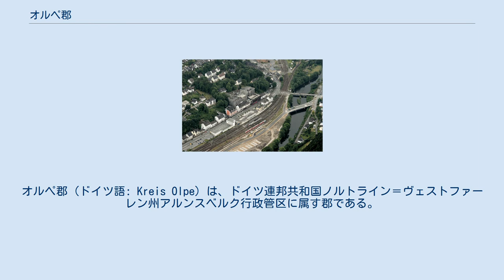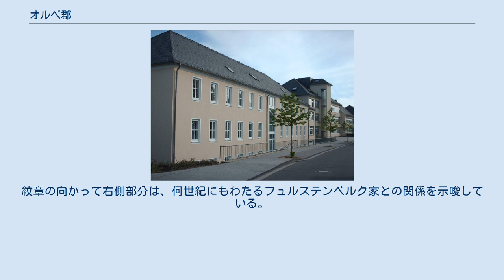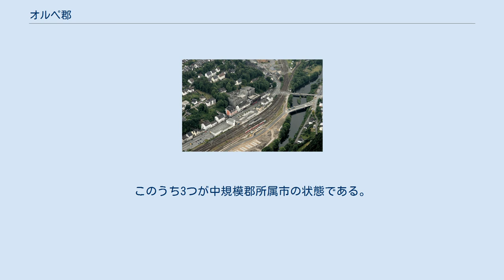オルペ郡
ノルトライン＝ヴェストファーレン州の郡
オルペ郡 (ドイツ語: Kreis Olpe) は、ドイツ連邦共和国ノルトライン＝ヴェストファーレン州アルンスベルク行政管区に属す郡である。
本郡はザウアーラントに位置し、ヴェストファーレン＝リッペ風致連合の一部であり、南ヴェストファーレン地域に属す。
郡庁所在地はオルペ市、最も人口の多い街はレネシュタットである。
人口約135,000人の本郡は、ノルトライン＝ヴェストファーレン州で最も人口の少ない郡である。
 オルペ郡の面積は約 710 m2 である。
南北の幅は約 36 km、東西の幅は約 38 km である。
郡内の最低地点は、フィネントロプ町内レンクハウゼン北西の海抜 224 m の地点である。
 オルペ郡の最も高い場所は、 である。
 オルペ郡は、西から時計回りに、オーバーベルギッシャー郡、メルキッシャー郡、ホーホザウアーラント郡、ジーゲン＝ヴィトゲンシュタイン郡（以上、ノルトライン＝ヴェストファーレン州）、アルテンキルヒェン (ヴェスターヴァルト) 郡（ラインラント＝プファルツ州）と境を接している。
 オルペ郡は、1819年に旧ヴェストファーレン公領からプロイセンへ移行する際に、ビルシュタイン郡が廃止され、その大部分がオルペ郡となった。
それ以外の部分（たとえばシェーンホルトハウゼンなど）はエスローエ郡となった。
 最初の郡長はカスパー・フロイスベルクであった。
この郡は、1820年代にアッテンドルン、ビルシュタイン、ドロルスハーゲン、キルヒフンデム、オルペ、ヴァルベルト、ヴェンデンの7つのビュルガーマイステライに分割された。
ビュルガーマイステライ・ヴァルベルトは1832年にアルテナ郡に編入された。
 ヴェストファーレン州のラントゲマインデ法の発効に伴い、1840年代にアムト制に移行した。
アッテンドルン市は1843年から、オルペ市は1858年からアムトから独立した市となった。
これ以後、オルペ郡は6つのアムト、合わせて21のゲマインデ（基礎自治体）で構成された。
 経済的には、オルペ郡の一部は工業化以前の時代には、ヴェストファーレン公領の経済的中心地となっていた。
特にオルペ周辺の板金製造は、地域を超えて重要であった。
また、製鉄業もかなり重要であった。
しかし、工業化されたライバルに対抗して生産を続けることはできなかった。
このため19世紀前半から脱工業化、農業化のプロセススが始まった。
平均を上回る人々がこの地域から移住していったのは、このプロセスと関連している。
1860年代に鉄道が設けられたことで、事実上人的な継続性がない状態で工業的板金製造が発達した。
この他に鉱業やその他の産業分野が大きな重要性を獲得した。
20世紀に入るまで皮革産業が重要な産業であった。
 1930年12月24日にフェルデがグレーヴェンブリュックと改名した。
 オルペ郡は、近隣の様々な郡とは異なり、ノルトライン＝ヴェストファーレン州の自治体再編によってその範囲にほとんど変更がなかった。
オルペ郡の新設に関する法律によって1696年に郡内20市町村、メシェデ郡の3市町村から、7つの新しいアムトに属さない自治体が形成された。
郡内の6つのアムトは廃止された。
同時にオルペ郡とオーバーベルギッシャー郡との郡境がドロルスハーゲン/リーバーハウゼン付近の郡域交換によって変更された。
レネの中心部は、ザウアーラント/パーダーボルン法によって1975年1月1日に、ホーホザウアーラント郡のシュマレンベルク市に編入された。
 オルペ郡の郡庁舎 第二次世界大戦後の過去の郡長を列記する。
 ハンスペーター・クラインが郡長だった時代に、オルペ郡の2頭体制が終結した。
その後任の、ドイツキリスト教民主同盟 (CDU) のフランク・ベッケホフはそれまで郡の上級行政官 (Oberkreisdirektor) であり、第二次世界大戦後初の専任の郡長であり、これにより郡議会の議長と、郡行政の指導者を兼ねることとなった。
 以下に郡議会の政党別議席配分を記す（2014年9月の選挙後） 郡の紋章は、銀地と金地に左右二分割。
向かって左は銀地に黒い十字。
向かって右は金地に2本の赤い横帯である。
十字は、郡域がかつてケルン選帝侯領に属していたことを示している。
紋章の向かって右側部分は、何世紀にもわたるフュルステンベルク家との関係を示唆している。
 未来地図2016によれば、合わせて402のドイツの郡、自治体連合、郡独立市のうち、オルペ...